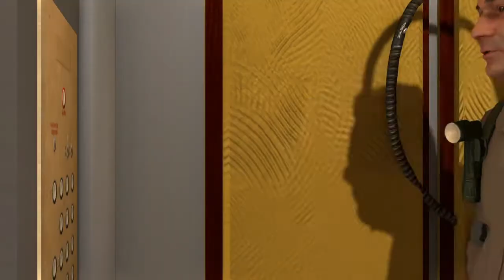I Ain't 'Fraid of no Ghost: GHOSTBUSTERS Remastered part 1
If you want a part 2 ill need a like goal of 1 like, Easy. anyway enjoy the video